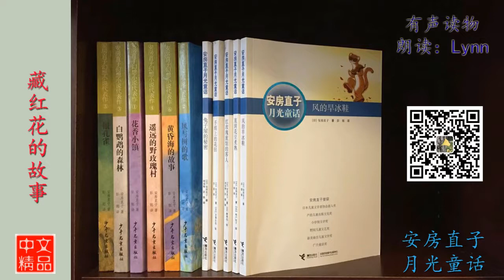藏红花的故事 安房直子 童话故事 有声读物 Chinese Audio Book